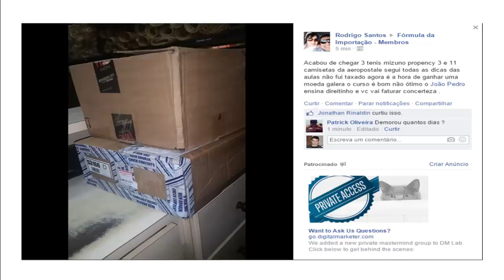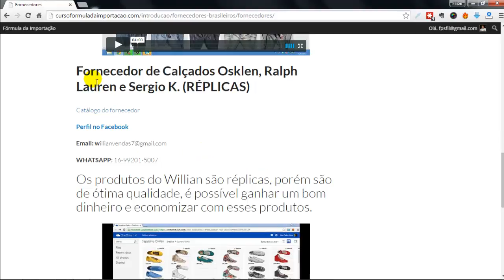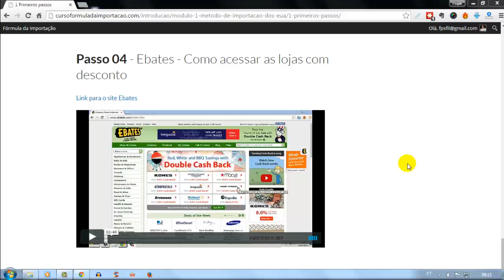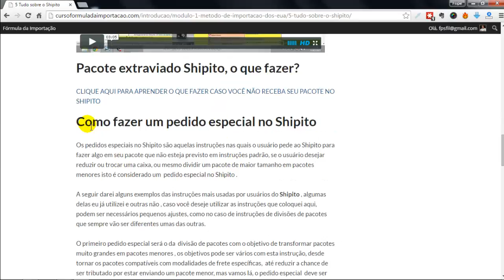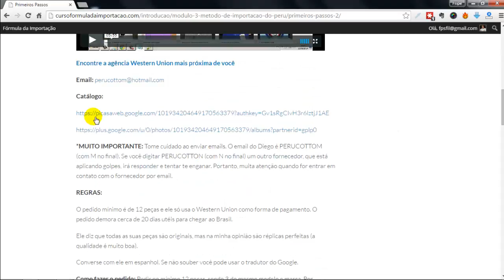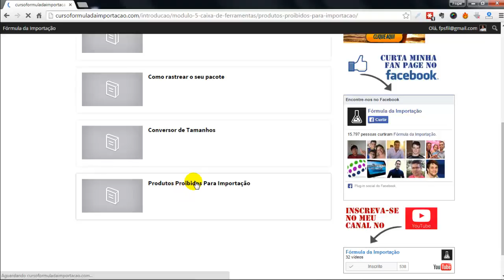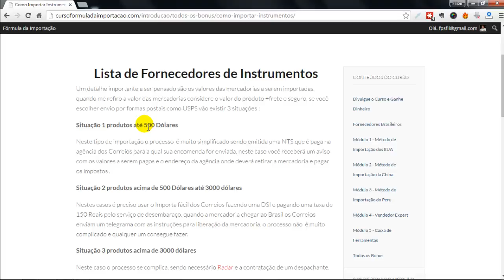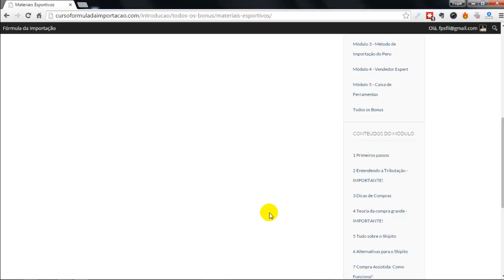Curso Fórmula da Importação Veja o Que Você Vai Encontrar Dentro do Fórmula da Importação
Curso Formula da Importação Veja o Que Você Vai Encontrar Dentro do Fórmula da Importação

Descubra como você pode importar produtos direto da China e EUA e pagar até 90% mais barato do que comprar os mesmos produtos aqui no Brasil.

Com esse sistema passo a passo, fácil e simples de seguir você aprenderá as melhores estratégias para importar da China e dos EUA, e é claro evitar as terríveis taxas alfandegárias.

Se você quer andar na moda, pagar barato em suplementos e ter os melhores eletrônicos por um preço acessível o curso Fórmula da Importação foi feito pra você.

Importar é Economizar!

Dicas e sacadas todas as Quintas as 18h.